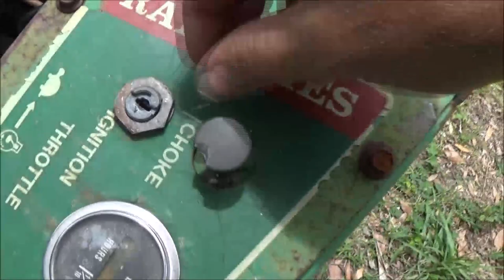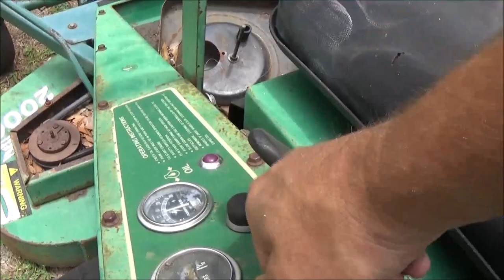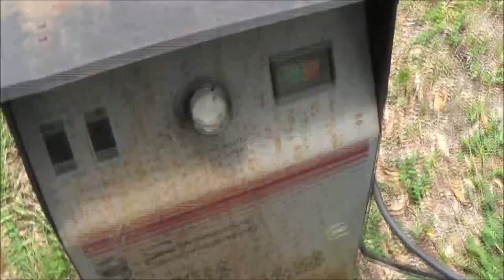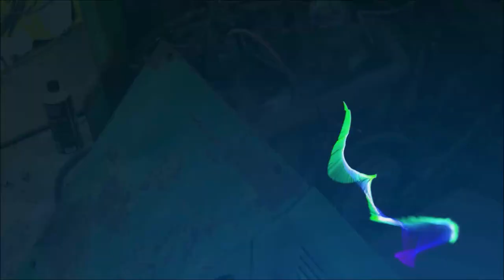Ransomes Twin Trak 2000 Will It Run?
this mower is a beast, but, it has some issues. lets see what we can find out about it.